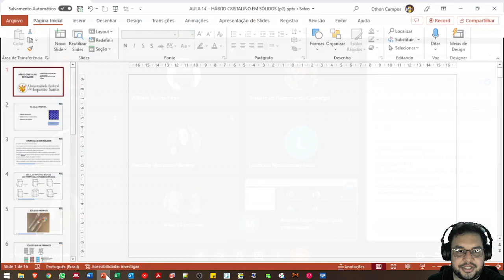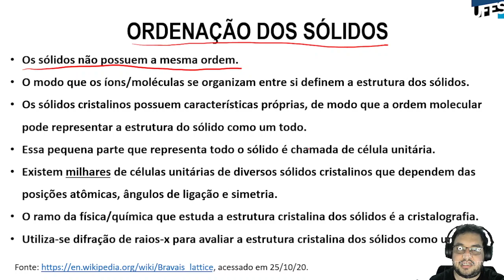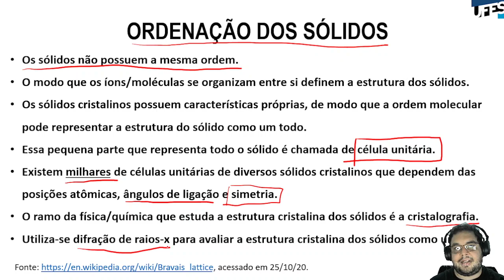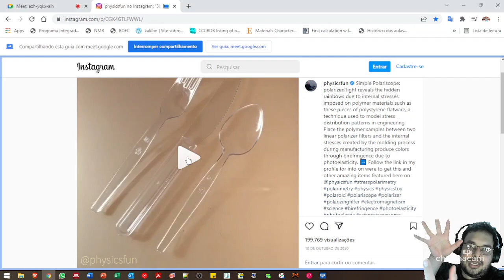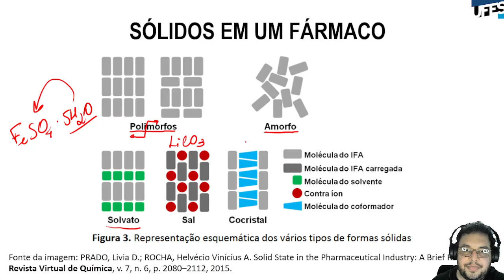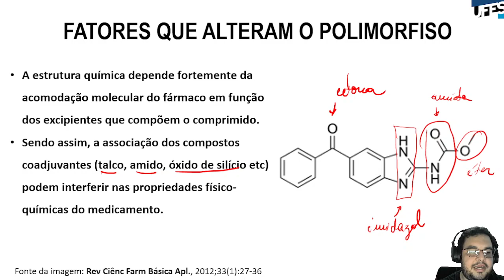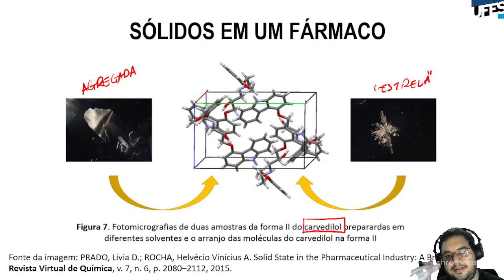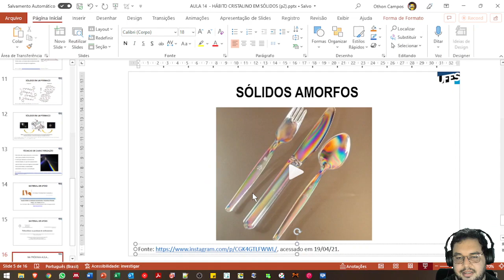Aula 18 - Hábito cristalino em sólidos (parte 2)